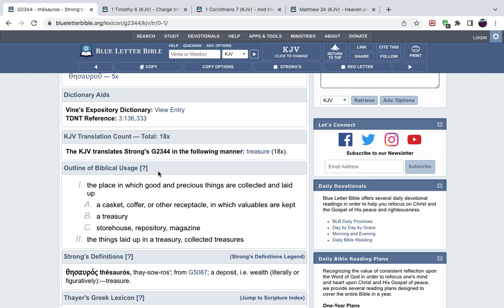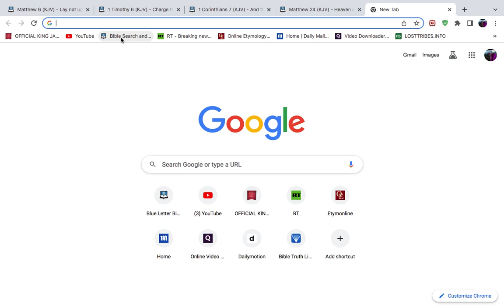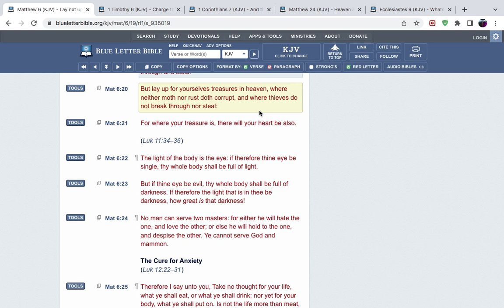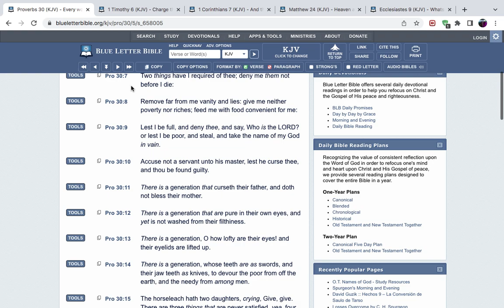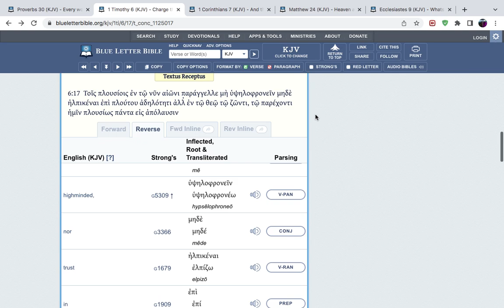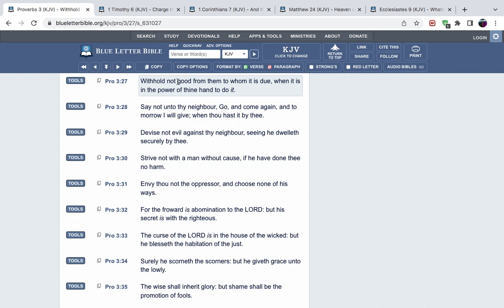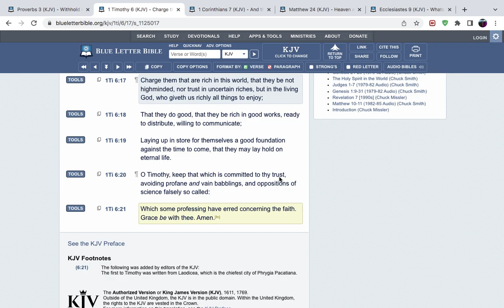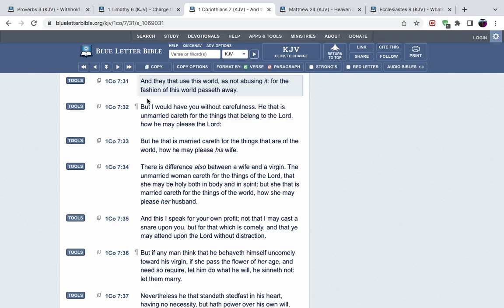Lay up for yourselves treasures in heaven